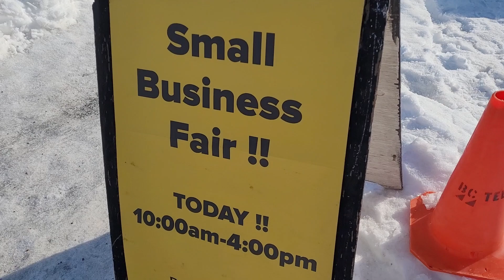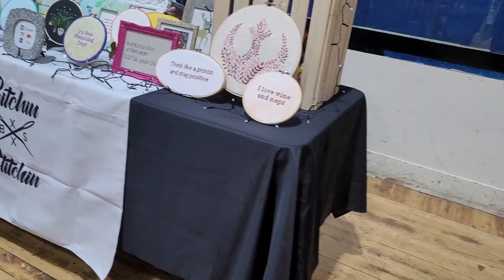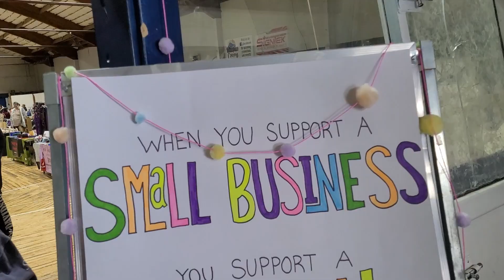Small Business Fair Prince George BC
Walkthrough the small business fair that was held March 2023 in Prince George BC Canada.
Prince George has a lot of events like this.
It was located at the Roller Dome Building